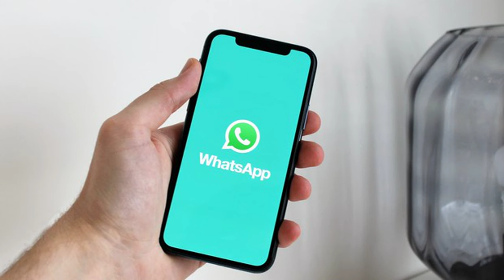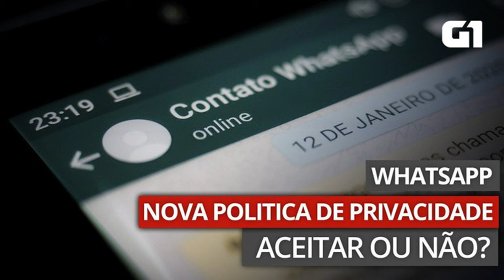Órgãos públicos recomendam que WhatsApp adie nova política de privacidade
ANPD, Cade, Senacon e MPF enviaram recomendações ao WhatsApp e ao Facebook e pedem que o aplicativo atualize política, prevista para começar em 15 de maio, apenas após adoção das orientações.

Acessado em: 7 de maio de 2021 às 17:58